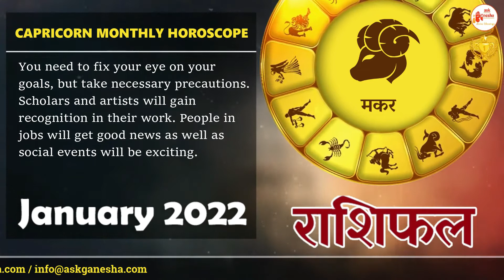MAKAR Rashi |CAPRICORN ♑ | Predictions for January 2022 Rashifal | Monthly Horoscope| Askganesha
January 2022 Capricorn Monthly Horoscope Prediction | Capricorn Sun Sign Predictions

For Daily, Weekly, Monthly and yearly Horoscope, Love Career, Finance, lucky number, birthstone and other Capricorn predictions please